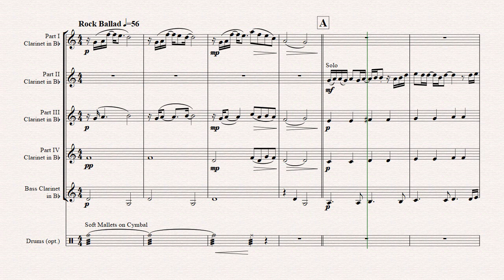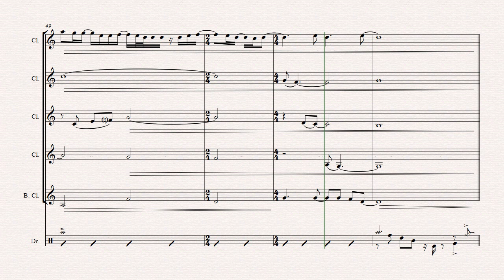Against All Odds (Take A Look At Me Now) - Phil Collins - Clarinet Quintet